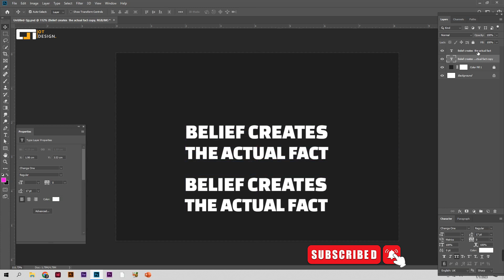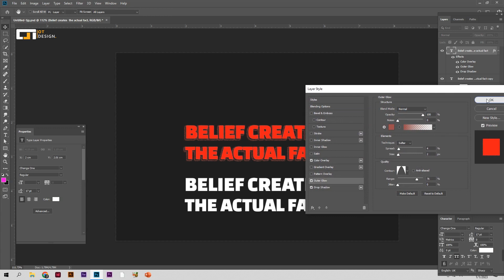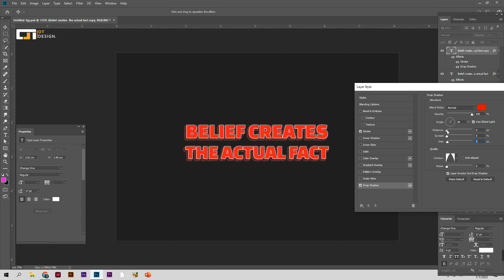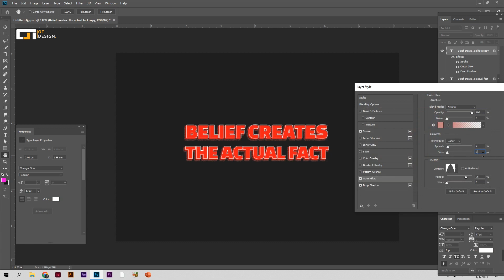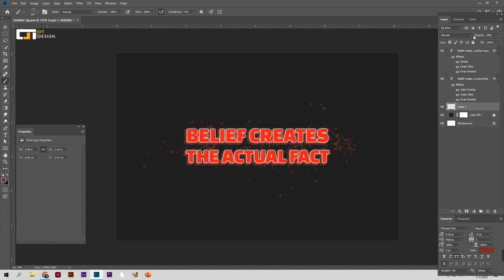How to Create TEXT EFFECT in Photoshop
behance